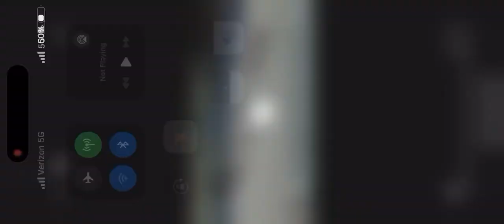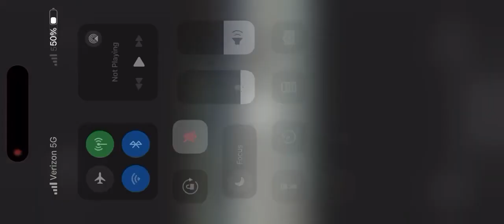Miami University Senior Short - 2023 Dr. Porter Classic